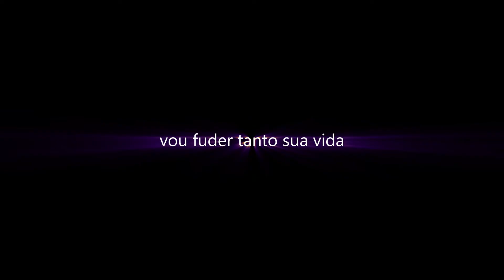Parte do Bills - O MAIS FORTE SOU EU 2